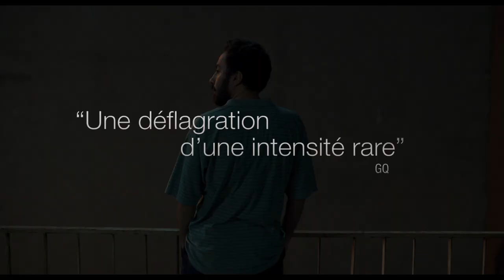Exclu : découvrez la bande-annonce de "Leila et ses frères" de Saeed Roustaee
Ce fut l’un des temps forts du Festival de Cannes 2022. Jeune prodige du cinéma iranien, le réalisateur Saeed Roustaee a fait ses débuts en compétition avec Leila et ses frères, une passionnante tragi-comédie familiale, sur fond de chômage et d’inflation galopante, injustement oubliée au palmarès.

Prenant le risque de déconcerter les admirateurs de son deuxième long métrage, La Loi de Téhéran (2019), époustouflant polar sur le trafic de la drogue et sa féroce répression par le régime des mollahs, Roustaee a le talent de ne pas se répéter. L’autre bonne nouvelle, c’est qu’il conserve son goût pour les scènes d’ampleur (l’évacuation brutale d’une usine fermée sans préavis, une noce fastueuse…) et l’étourdissement par la parole : ça discute, plaide, négocie, jure et s’engueule constamment.

Parmi les œuvres susceptibles de dialoguer avec Leila et ses frères, on pense très vite au Parrain, à Parasite et à la série Succession. Roustaee imagine en effet un paterfamilias follement toxique, Harpagon sans fortune qui règne sur une progéniture adulte mais précaire – quatre fils, soit huit bras cassés, et une fille, Leila, restée célibataire faute de dot. Dans cette clique pathétique, elle seule semble avoir la tête sur les épaules et, mieux encore, un plan pour sortir de la misère : réunir leurs ressources pour acheter une boutique. Mais qui l’écoutera ?

Certainement pas le monstrueux papa, qui prévoit de dépenser les économies de toute une vie dans un cadeau de mariage censé impressionner des cousins méprisants et lui offrir, enfin, le statut de parrain du clan… En passant par le prisme intime d’une famille qui se tue à survivre, Roustaee dépeint une société écartelée entre des usages hors d’âge et une époque obsédée par l’argent.